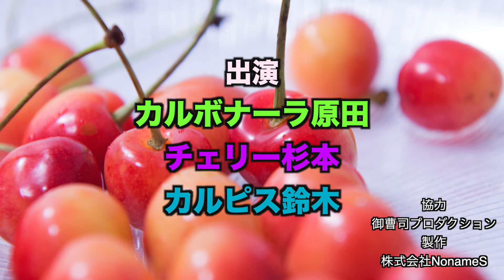一人治療院の立地戦略とは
「役に立たない情報を治療院業界へ」
株式会社NonameS